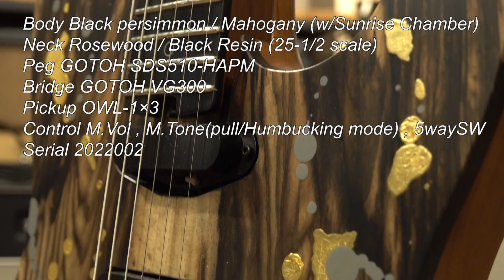Owl Mark Strings DROP Series OWL-ST "Saucha" ＊こちらの商品は販売済みです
大阪府吹田市の琥珀街にあるギター工房 OwlMarkStringsによるオリジナルギターを取扱開始!!

ほぼ全ての工程を代表である横山 友之 氏の手により、New Paint 、New Colors 、Your Sound をテーマに製作されるハンドメイドギター。

トップ材が美しいボディーはトップ材にBlack persimmon (黒柿)、バックにはマホガニーを使用。内部はSunrise Chamber (サンライズチェンバー)と呼ばれる独自の中空構造を採用。ブリッジアンカーを中心とした放射線状の空洞が設ける事で重量とエアー感をコントロールしています。軽量にするためだけの単なるチェンバーではなく、豊かなミッドレンジにソリッドギターならではのスピード感を損なわないよう緻密に計算されたバランスの良さは驚きです。

ネックはなんと1ピースのローズウッドにレジン指板の組み合わせ。この相性が抜群で、独特な甘い余韻のローズネックに硬質な樹脂指板は繊細なタッチにクイックなレスポンスを見せてくれます。

ネックシェイプはややナローなCシェイプ。そして、ジョイントにも注目。ハイポジションでの滑らかな演奏を可能にするプレートレスのアンカージョイントを採用。大きな特徴として4本のうちの1本が深い位置から斜めに打ち込まれています。これはネックとボディーの接地面を強固にする事で、優れた振動伝達を可能にしています。

P.UにはオリジナルのOWL-1 Setを搭載。見た目に反して艶やかで程よいコンプ感とピッキングニュアンスに忠実なトーンは所謂ネオ・ソウル系のギターにもピッタリ。トレモロユニットにはGOTOH VG300 を採用。スプリング2本掛けにボディーにはリセス加工が施されており、軽やかで自由度の高いアーミングが可能。

一期一会のカラーリングもこのブランドの大きな魅力。杢目を活かしたサテンナチュラルの上にはゴールドのハンドペイントが施されており、世界で一本のギターである事を主張しています。逆にヘッドトップには本来あるべきブランドロゴが無く、ヘッド裏に赤いフィニッシュとフクロウが一羽。これはブランドがプレーヤーの為に存在し、バックアップするというOwlMarkStringsのコンセプトの一つでもあります。

一人の職人が完全なハンドメイドで製作する為、年間生産はほんの僅か。
新進気鋭のビルダーによる一本を是非お試しください。